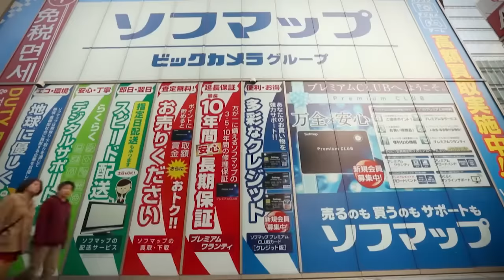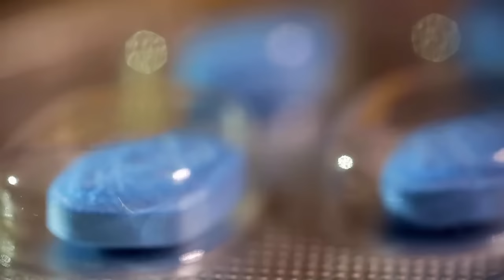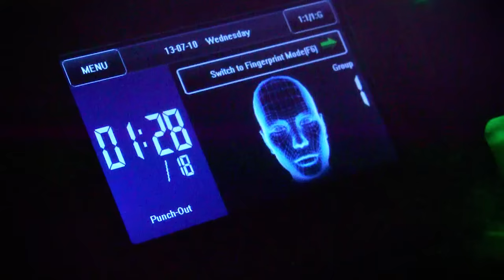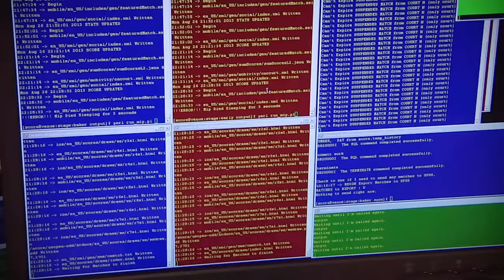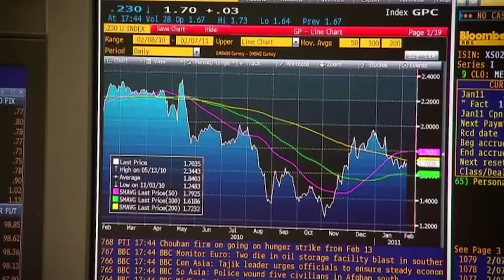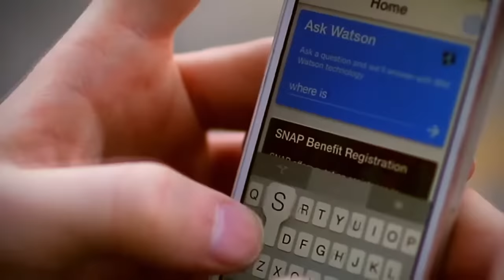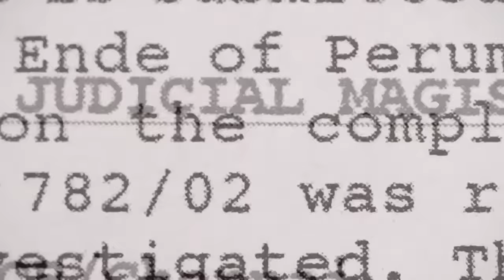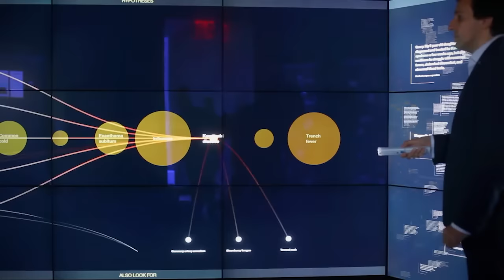The Economy of Tomorrow | Aging Future | Documentary Economy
The Economy of Tomorrow - The future is uncertain and full of challenges. How do we rescue our cities and tackle inequalities? How do we deal with an aging future and bridging the gender gap? It's time for some forward thinking.

The Economy of Tomorrow (2016)
Stars: Dafydd Rees, Alastair Bates
Genres: Documentary, News

0:00 March of the Machines

The show asks how will the AI revolution change the world? Part one features Jeremy Kahn, Bloomberg Tech Reporter, Mike McDonough Global Chief Economist at Bloomberg Intellligence and Gideon Mann, Head of Data Science at Bloombeg, Part Two features Martin Ford, Author of Rise of the Robots.  Part Three features how AI could soon be changing healthcare.

23:16 Growing Pains

This programme asks how can we harness the economic potential of megacities?   Part 1 features Bloomberg experts featured include James Hertling of Bloomberg News, Mike McDonough Global Chief Economist of Bloomberg Intelligence. Part 2 features urban activist Alessandra Orofino who's based in Rio de Janeiro in Brazil. Part 3 examines the urban environment in Lagos, Nigeria and features the floating village of Makoko and the EkoAtlantic project.

45:45 Smashing the Glass Ceiling

In this episode, we'll ask what's preventing women from closing the gender gap in the world of work?

SUPPORT US!

MORE DOCS!